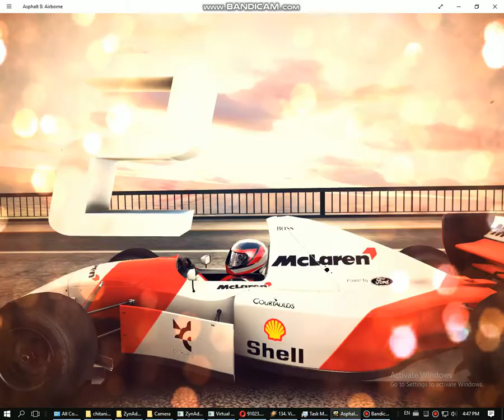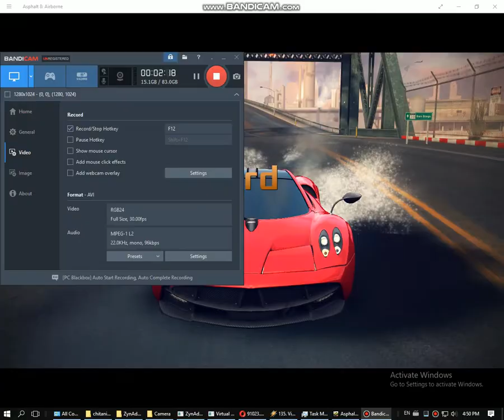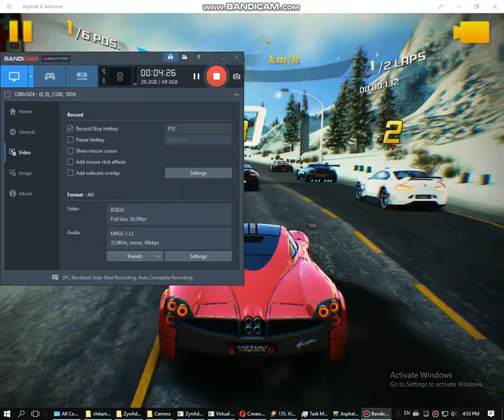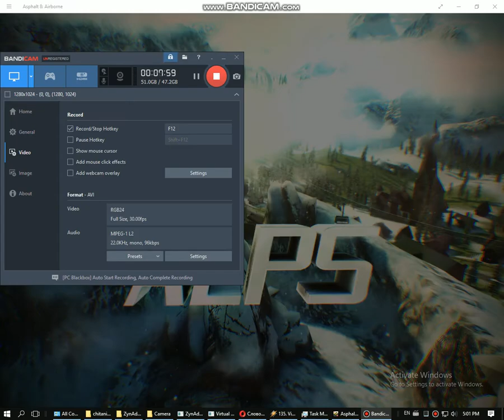bandicam 2017 12 06 16 47 45 898 RGB24 62.3 GB 10:00